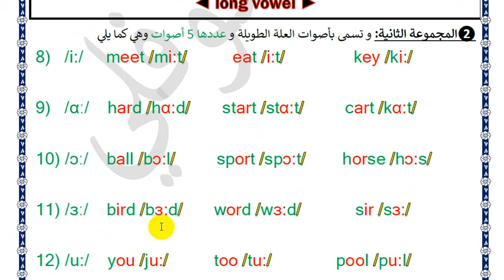فهم أصوات العلة الطويلة Long Vowels ملزمة الرسم الصوتي ملزمة الرسم الصوتي طبعة جديدة PDF محمد نج